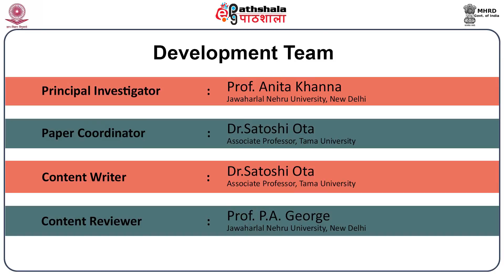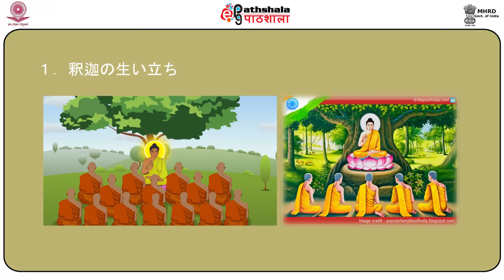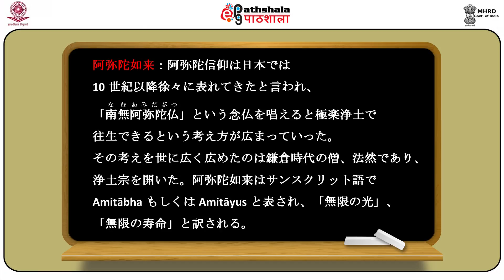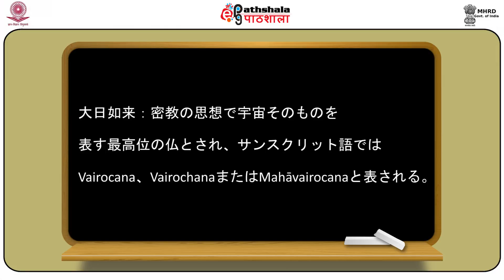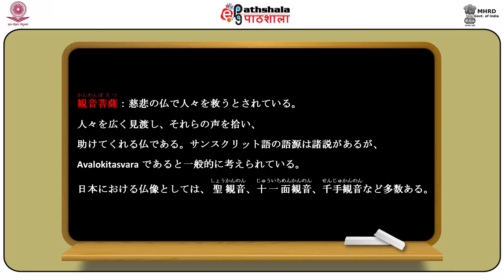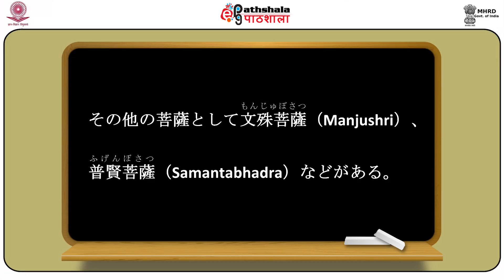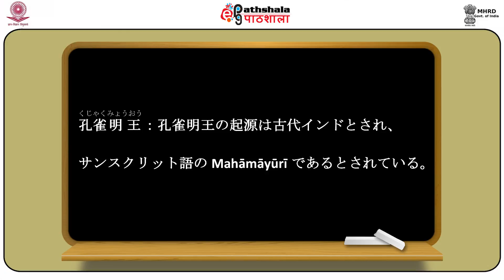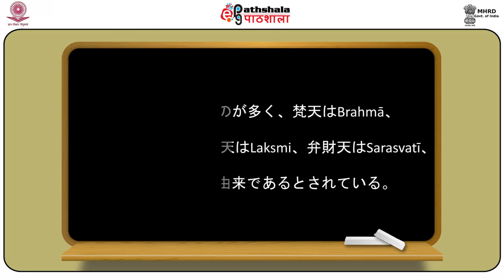Environmental economics (SOC)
Subject  : Sociology
Paper : Ecology and Society